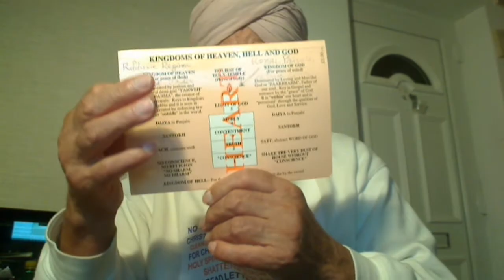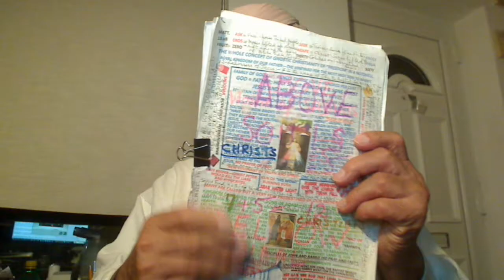Swastika represents Four Yugs; Satt Yug, Traetta, Doapar and the last one Kalyug full of cuelities.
Holy Gospel of our Supernatural Father Elohim, Allah, Parbrahm, etc., delivered by the First Anointed Christ, which in Punjabi we call Satguru Jesus of the highest living God Elohim that dwells within His Most Beautiful Living Temple of God created by the greatest artist demiurge Potter, the Lord of the Nature Yahweh, Brahma, Khudah, etc. and it is called Harmandir or “Emmanuel” according to Christ Rajinder:-

Hi Brothren,
There are Four religious qualities and they are 1. Haumae – Ego dominated – Honest like Peter but once-born. This Yug was Doapar.
2. Munn called Nafsaani clever people as the Rabbis/Brahmins/Mullahs, etc. are today in Kalyug and they create “Saltless” people with no conscience. The Rabbis that the born-blind person of John 9 confronted and asked them “Do you want to be the Disciples of Jesus”? The hypocrite Messianic Jews who created Pope and his Antichrist stooges in the Dog-Collared licenced by the Antichrist organisations that made people “Deaf and Dumb” or be killed by the Pope. Remember that in Kalyug when the moral teachers become crooks, then God sends His Very Son Christ Jesus and His Second Coming Satguru Nanak Dev Ji of the Khatri tribe to Preach the Gospel Truth through puzzles that only the twice-born of the holy spirit, which is common sense, will understand whilst the men dead in the letters as they are in the Universities and College who learn the dead letters from men but not the Gospel Truth buried in the Parables that only the Sons of God can explain. Only the tribal people of the “Salt” (conscience) would love to know the Gospel Truth. Typical Puzzle of Christ Arjan Dev Ji, “In this plater lie three things; Satt (Gospel Absolute Truth), Santokh (contentment) Vicharo (Find it out the last thing and that is Mercy in order to remain in the Royal Kingdom of God for eternal life).
3. Budhi or the Wisemen of the holy ghost called “Devta or Angels”. This Yug is called “TRAETA YUG possessing three religious qualities which are Sharm – conscience = Salt, truth and contentment lacking the Fourth quality “Mercy”. In this Yug Prophets appear and the Rabbinic Chair is created by Moses and Ram Chander.
4. The last Yug is Satyug of the Chitt Birtti when most of the people possess all the Four Religious qualities. They are 1. Conscience, 2. Truthful, 3. Contented and 4. Merciful. Most of the people are Saints and Jesus called this Yug in Matt 19, In the beginning, it was not so. This is the beginning. Much more through my Free Lectures.
That is the only Leg of Dharma left in Kalyug. Those who have a conscience, are the Salt of the earth. Saltless Jews in the Temple had no conscience but liars. They told King Pilate a lot of lies that He was proclaiming Himself, the King against you. But when Pilate asked Jesus what type of King are you? Then, Jesus replied if I were a King like you with a kingdom outside, then my soldiers would come and fight with you but mine is the Roral Kingdom; freely received; freely given. No taxes to charge but to give rather. My Royal Kingdom is within my own heart dishing out mercy to all who come to me. After understanding the type of Royal Kingdom of God within one's heart, he dared not punish him unjustly and wanted to set him free. But the subhuman saltless stooges of the Temple Priests shouted more loudly "Crucify Jesus and set the robber of their type Free. In short, sons of Satan support each other and they are many.  Look what the "Saltless" Tony Blair and Bush did to Iraq and Libya and this is represented by a Cartoon by the Deputy Head of the Green Party. So, Pilate didn't get Jesus beaten by his soldiers but the Temple Priest soldiers did. Rather Jesus was dressed like a King of the Jews and given to the Temple Jews to treat their king as they liked it. Pilate washed his hands under the son that I had nothing to do with Jesus but the Temple Priests. They beat Him mercilessly that his Bossom Friend Peter out of fear denied that I did not know him. After beating him very hard, the Temple Priests took him for crucification keeping a very stern eye to see who would dare come forward to help him carry his own Cross. So, a village man of mercy came forward to help carry his Cross. Let me make a Video to support my views. Saint Luke 9,57-62.
As Jesus and His twice-born Brethren and not the once-born disciples of the Rabbis were proceeding on their journey someone said to him, "I will follow you wherever you go." Jesus answered.
Any helper to finish my Books:- ONE GOD ONE FAITH:-